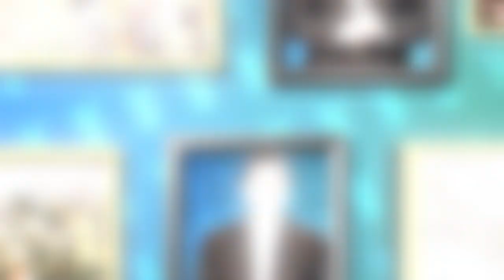Ștefan cel Mare și Matei Corvin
De obicei, maghiarii sunt prezentați în istoria României ca opresori, la limită - mâncători de români, gata oricând să oprească evoluția lor către independență. Așa o fi?
Mituri și legende - episodul 2, cu Dr. Cosmin Popa, istoric al Academiei Române.